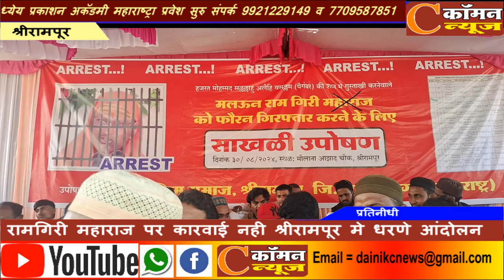रामगिरी महाराज पर कारवाई नही श्रीरामपूर मे धरणे आंदोलन